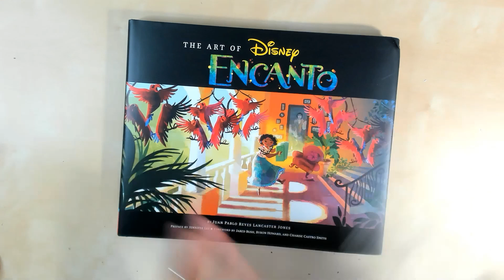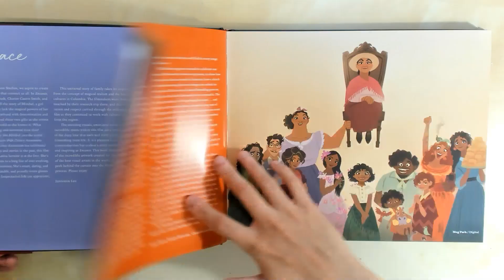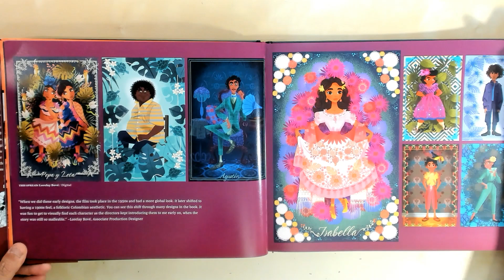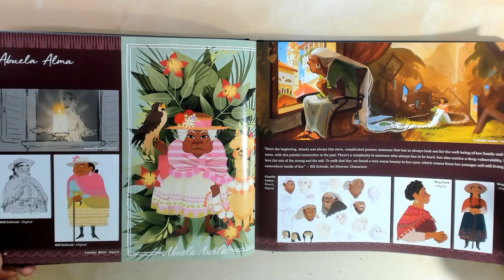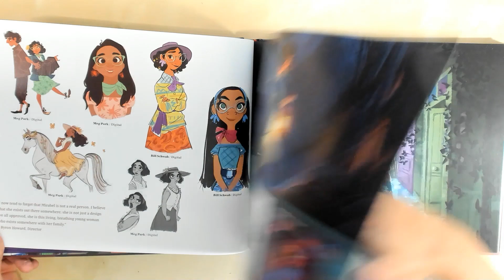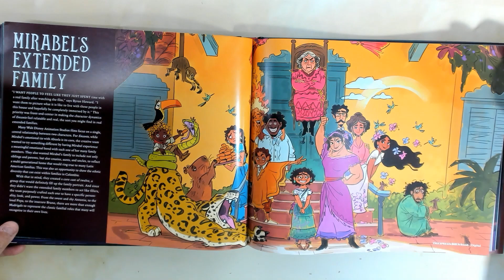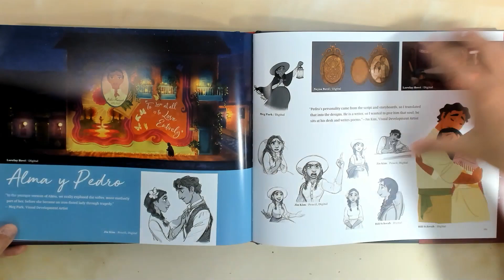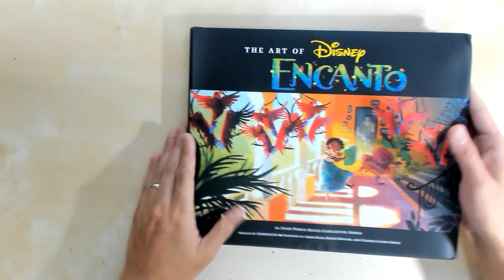The Art of Encanto - Art Book Preview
Check out some of the behind-the-scenes, concept art, character, and background designs from Disney's Encanto.

A stunning showcase of the art behind Walt Disney Animation Studio's magical film, Encanto!

With never-before-seen production art, character designs, storyboards, and colorscripts, The Art of Encanto celebrates the art of this stunning animated film, alongside exclusive interviews with the filmmakers and behind-the-scenes details into the creative development process.

Encanto tells the tale of an extraordinary family, the Madrigals, who live hidden in the mountains of Colombia, in a magical house, in a vibrant town, in a wondrous, charmed place called an Encanto. The magic of the Encanto has blessed every child in the family with a unique gift from super strength to the power to heal—every child except one, Mirabel. But when she discovers that the magic surrounding the Encanto is in danger, Mirabel decides that she, the only ordinary Madrigal, might just be her exceptional family's last hope.

• EXCLUSIVE BEHIND-THE-SCENES: Fans will want to delve into and explore this new Walt Disney Animation film through character designs, filmmaker stories, and making-of details exclusive to this book.
• PART OF THE FAN-FAVORITE SERIES: The collectible Art of series from Disney and Pixar is perfect for animation enthusiasts, filmmakers, students, art buffs, and fans of Disney alike. Add this to the shelf alongside The Art of Raya and the Last Dragon, The Art of Frozen 2, and The Art of Soul.